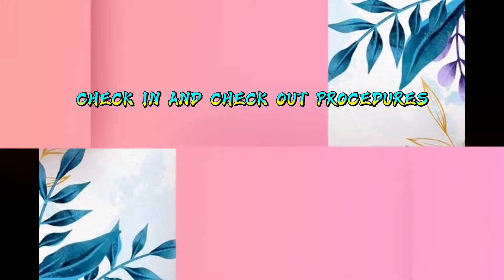Front Office- Check-in & Check-out